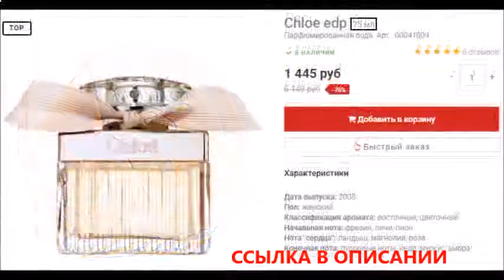духи кристиан лакруа базар